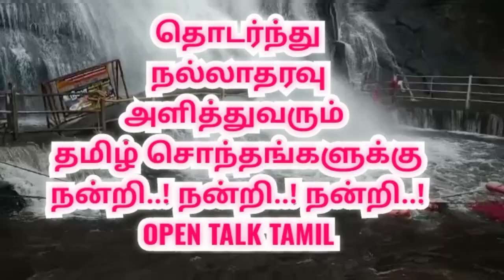Kutralam Aruvi today update | Kutralam falls today | Live five falls|குற்றாலம் அருவி நிலவரம் 2022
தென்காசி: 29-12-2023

 குற்றால அருவிகளில் 3 நாட்கள் பிறகு குளிக்க அனுமதி... ஏராளமான சுற்றுலா பயணிகள் குளித்து மகிழ்ச்சி...

தென்காசி மாவட்டம் மேற்கு தொடர்ச்சி மலையையொட்டியுள்ள பகுதிகளில் கடந்த 3 தினங்களாக பெய்த கனமழையின் காரணமாக, குற்றால அருவியில் வெள்ளபெருக்கு ஏற்பட்டது. இதனை அடுத்து 3 நாட்கள் குற்றால அருவியில் குளிக்க மாவட்ட நிர்வாகம் சார்பில் தடை விதிக்கப் பட்டிருந்தது.

இந்நிலையில் இன்று (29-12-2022) காலை நிலவரப்படி  மழை குறைந்ததால், குற்றால அருவிகளில் நீர்வரத்து குறைந்தது. இதனையடுத்து சுற்றுலா பயணிகள் குளிக்க அனுமதி வழங்கப்பட்டுள்ளது..